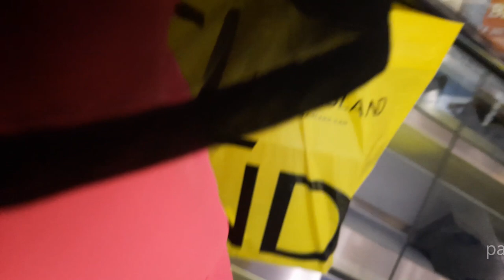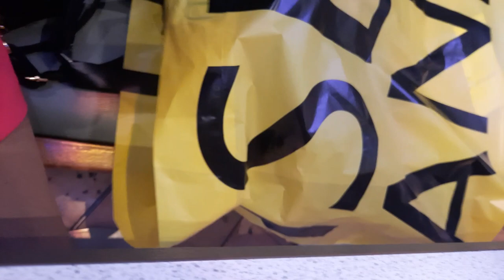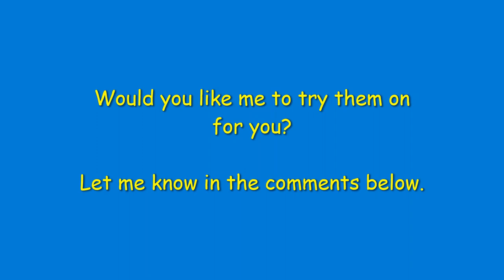Shopping in pink mini skirt and stiletto high heeled shoes - gold anklet and an interesting package!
Made a dash out today to get something that I'd seen a couple of days before and couldn't get out of my mind.  What do you think might be in the package?  Wait for the reveal . . .

Also trying on a rather blingy gold multi-chain ankle bracelet given to me as a present by my other half.

Enjoy and please let me know what you think, of the anklet and the contents of the package . . .